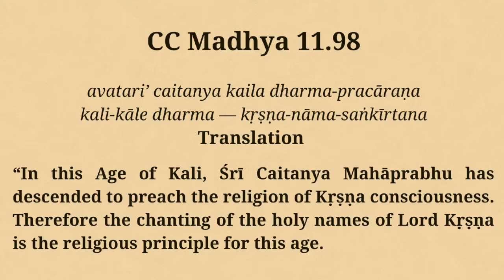Radhe Govinda, Jahnava dd, sri dham Mayapur